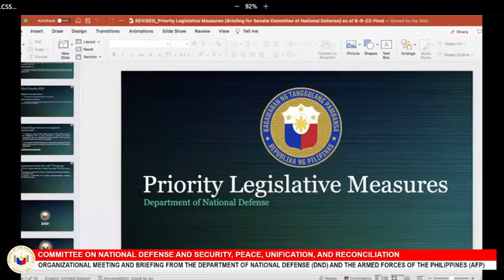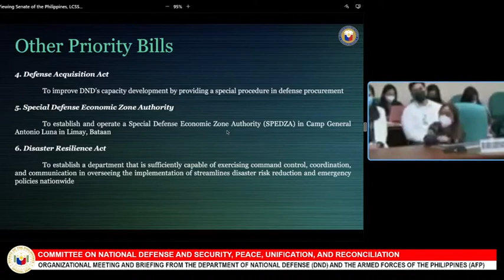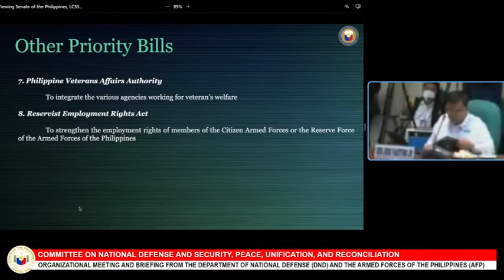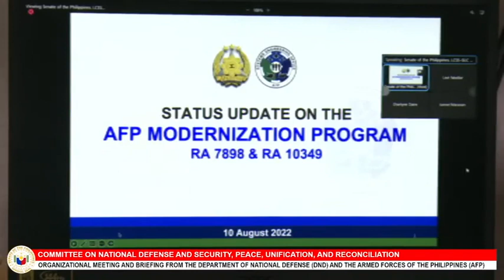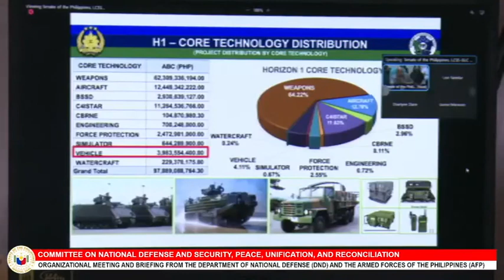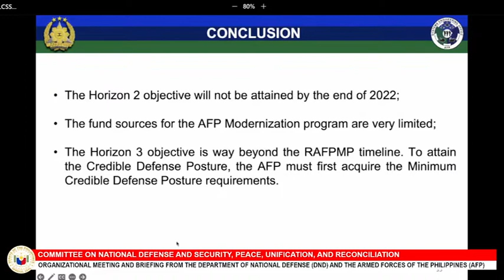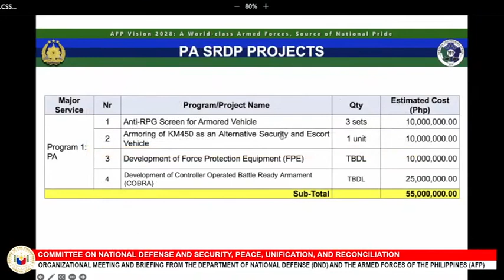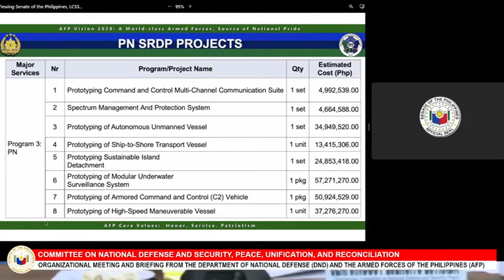Organizational Meeting and Briefing from the DND and AFP chaired by Senator Jinggoy Ejercito Estrada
COMMITTEE ON NATIONAL DEFENSE AND SECURITY,
PEACE, UNIFICATION AND RECONCILIATION

Wednesday, August 10, 2022 1PM

AGENDA:
Organizational Meeting and Briefing from the Department of National Defense (DND) and the Armed Forces of the Philippines (AFP)

Video: PRIB/ Senate of the Philippines YouTube | Facebook